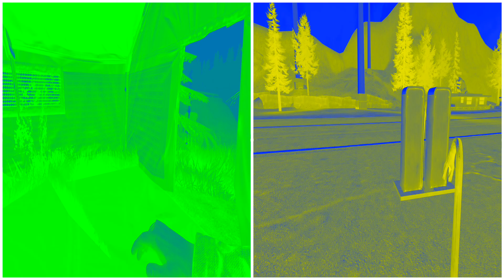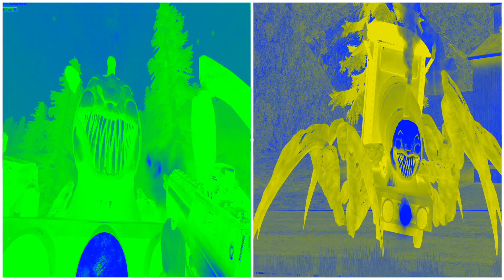CURSED THOMAS — COFFIN DANCE MEME